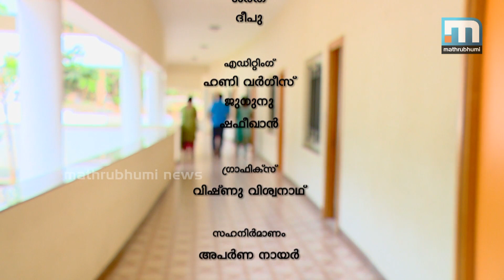Avar Kandumuttumpol: P.T. Usha & Shyni Wilson - Part 3/3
ലോകകായികഭൂപടത്തില്‍ കേരളത്തിന്റെ അഭിമാനം ഉയര്‍ത്തിപ്പിടിച്ച രണ്ടു കായികതാരങ്ങള്‍, പി.ടി.ഉഷയും ഷൈനി വില്‍സനും ഓര്‍മ്മകള്‍ പങ്കുവയ്ക്കുന്നു. അവര്‍ കണ്ടുമുട്ടുമ്പോള്‍ ഭാഗം 3/3.